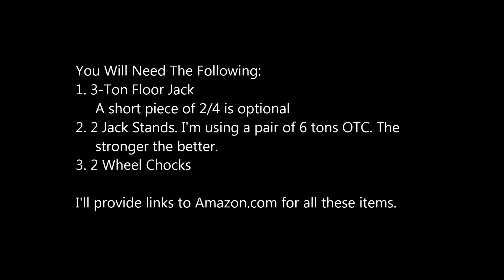How to Raise Front End of 2016 Toyota Tundra and Place Jack Stands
How to Raise Front End of 2016 Toyota Tundra, 3rd generation Tundra.
OTC Jack Stands

Wheel Chock

Floor Jack